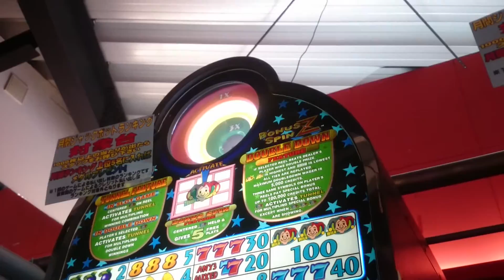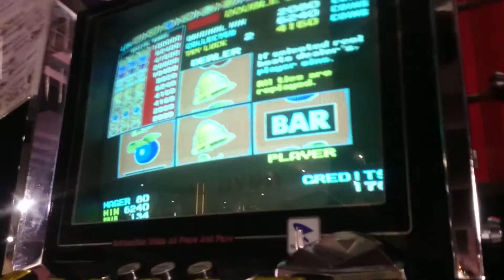【ボーナススピンZ】6240win!!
ハーフ挟まんかったらよかった…
万枚目指したんだけどダメやったね。